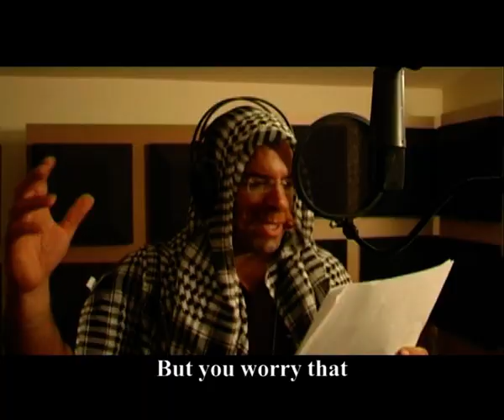Flotilla Choir presents: We Con the World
the Gaza Flotilla participants explain how they can con the world

full  text:

When we need to make a show
For the world, the Web and CNN
There's no people dying,
so the best that we can do
Is create the greatest bluff of all

We must go on pretending day by day
That in Gaza, there's crisis, hunger and plague
Coz the billion bucks in aid won't buy their basic needs
Like some cheese and missiles for the kids

We'll make the world
Abandon reason
We'll make them all believe that the Hamas
Is Momma Theresa
We are peaceful travelers
With guns and our own knives
The truth will never find its way to your TV

Ooooh, we'll stab them at heart
They are soldiers, no one cares
We are small, and we took some pictures with doves
As Allah showed us, for facts there's no demand
So we will always gain the upper hand

Abandon reason
Is Momma Theresa
we're waving our own knives

If Islam and terror brighten up your mood
But you worry that it may not look so good
Well well well well don't you realize
You just gotta call yourself
An activist for peace and human aid

We con the world
We con the people
We'll make them all believe the IDF is Jack the Ripper
We con the world  (Bruce: we con the world...)
We con the people  (Bruce: we con the people...)